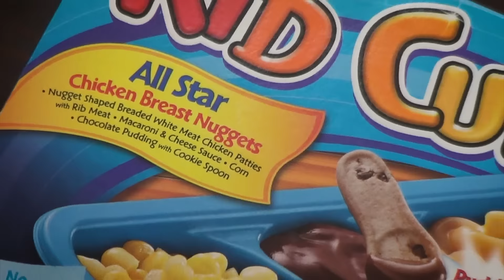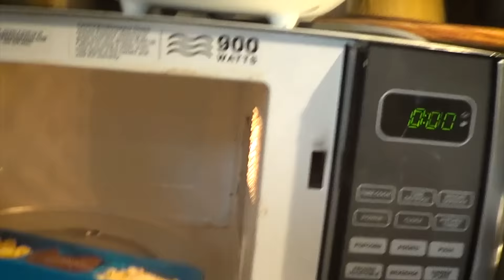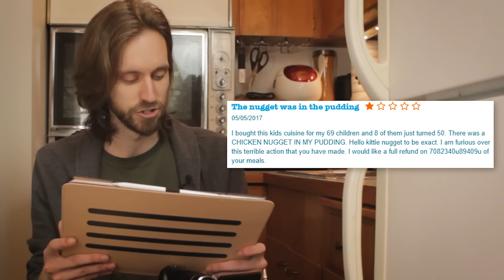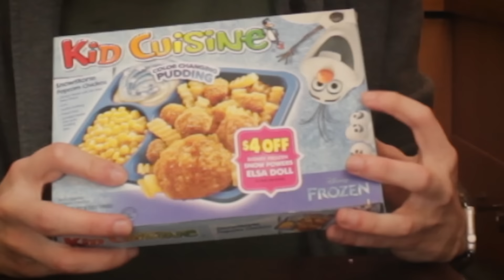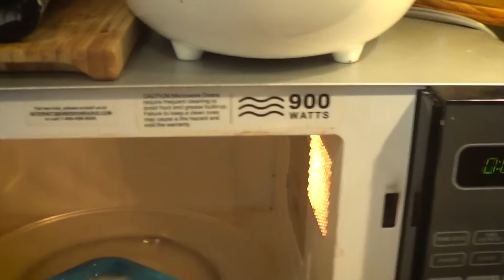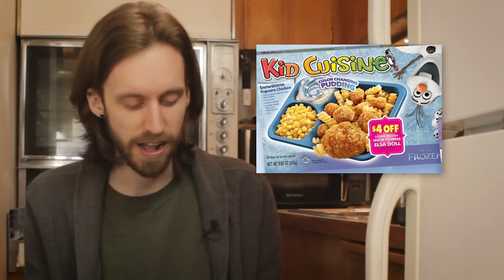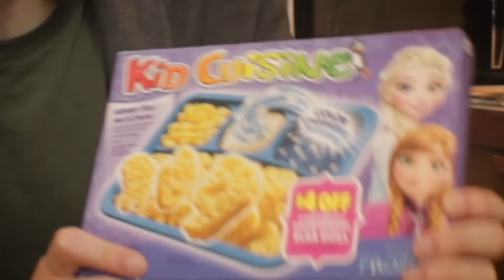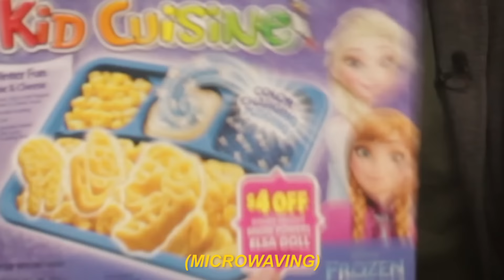Kid Cuisine - TV Dinner Reviews - brutalmoose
Ian reviews Kid Cuisine TV Dinners because frozen foods are just like video games.

Feeling nostalgic?